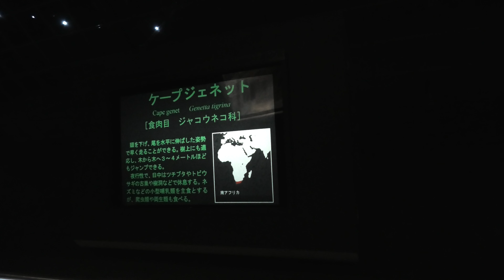ケープジェネット (東山動植物園) 2021年7月22日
ケープジェネット (東山動植物園)